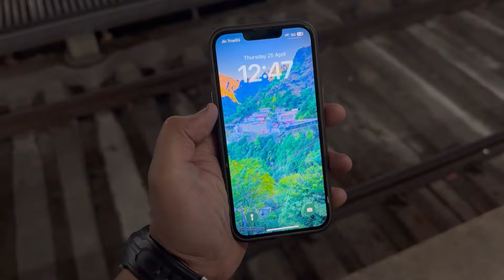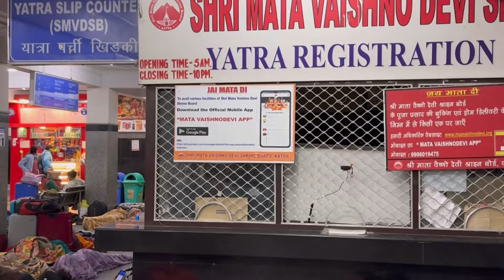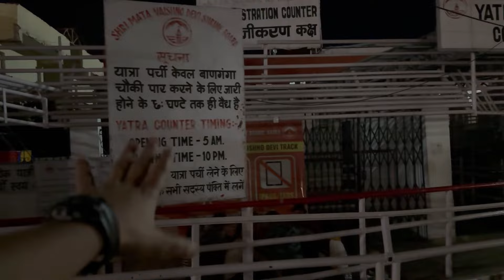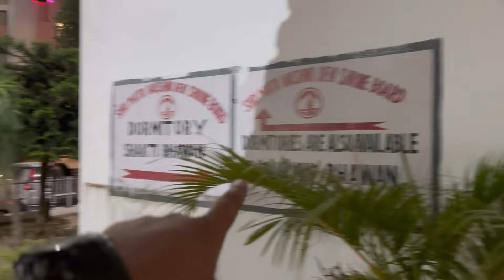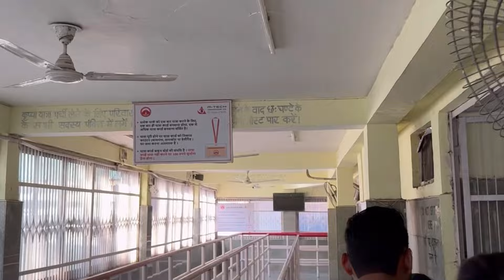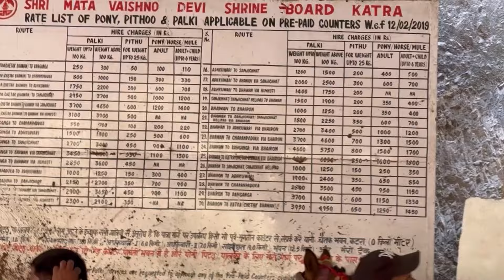श्री माता वैष्णो देवी यात्रा 2024 संपूर्ण जानकारी | Full Details | Burari Vlogger